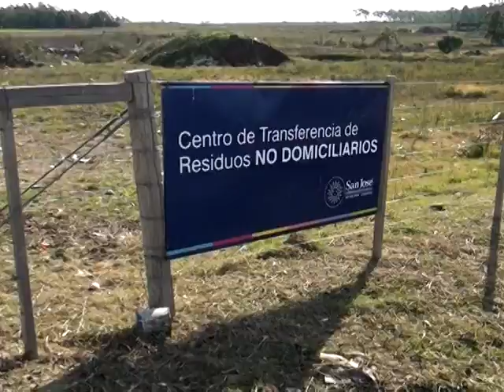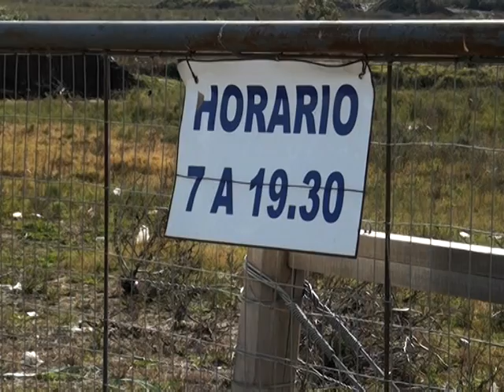Concientización para mantener lugar de disposición de residuos